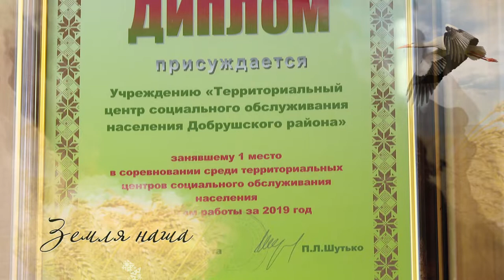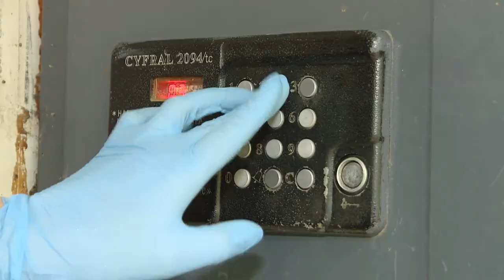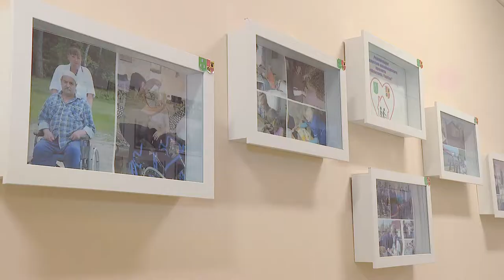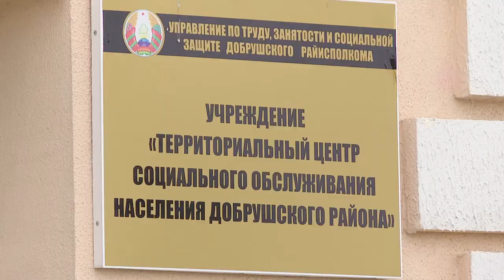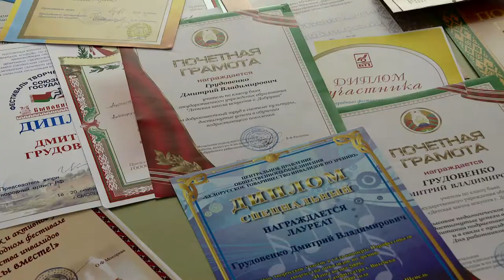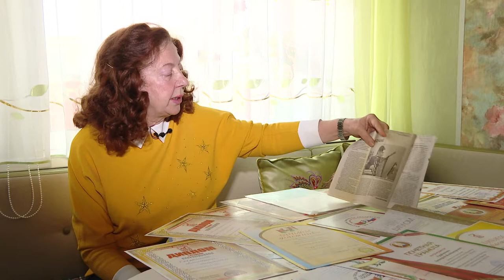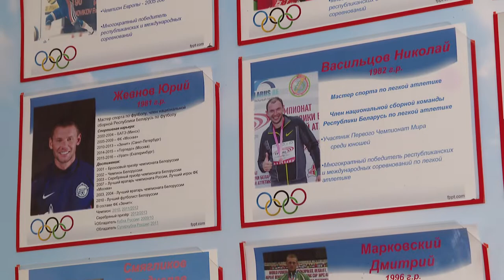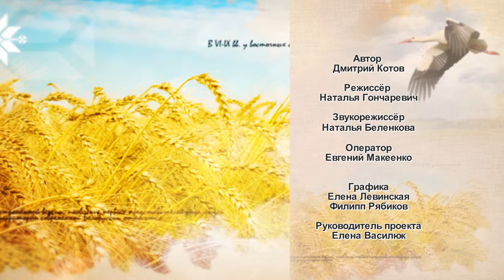21.05.2020 Земля наша